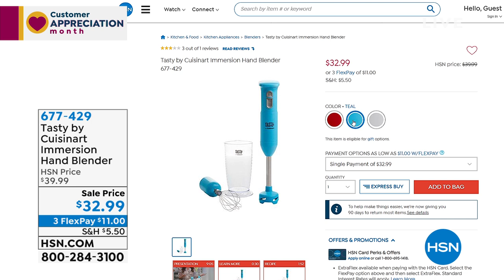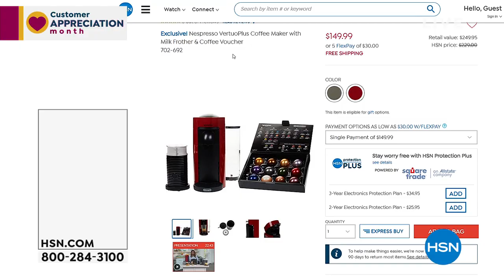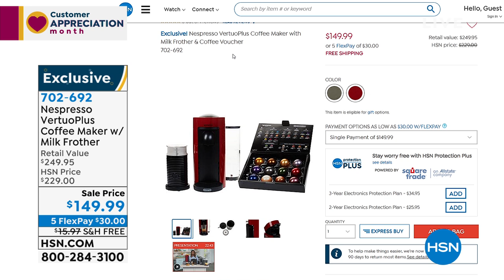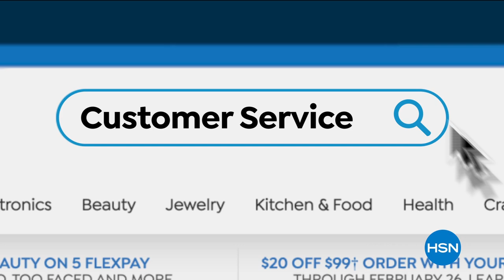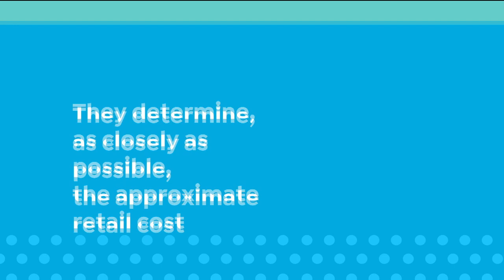HSN | Kitchen Essentials Featuring Nespresso 04.20.2020 - 09 AM